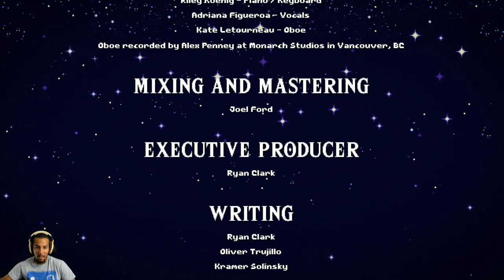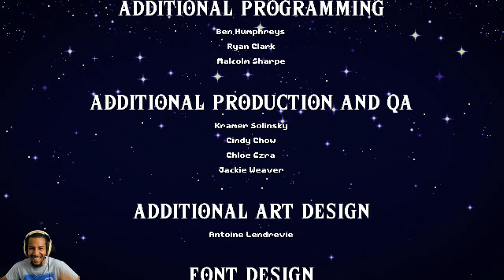ENDING | LET'S FINISH THIS! | FOLLOW THE MUSIC | CADENCE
Hey everyone!

Near the end of the game and just wanted to show everyone what the ending is like.
Well i hope i get to the end that is..

Links are updated by Discord every few days. If this link does not work, please go to one of my recent videos to get the most updated link.

-Junkiu